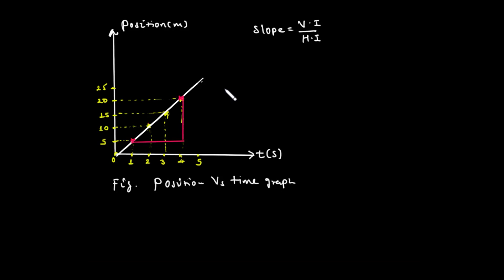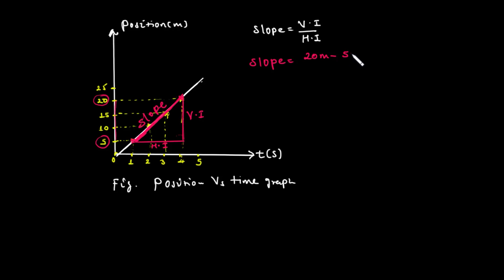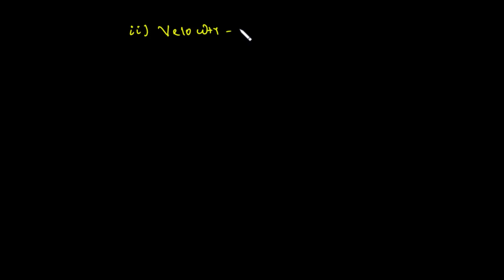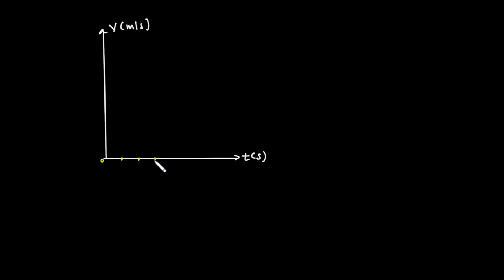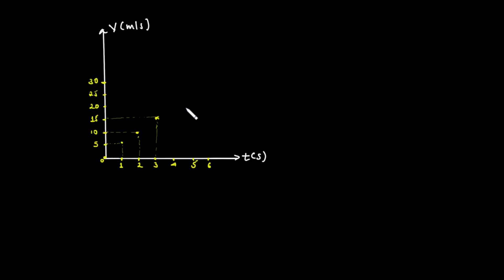PHYSICS GRADE 9 UNIT 3 LESSON 5 GRAPHICAL REPRESENTATION OF MOTION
conversion Motion in a Straight Line Position, Distance and Displacement Average Speed and Instantaneous Speed Average Velocity and Instantaneous Velocity Acceleration Uniform Motion Graphical Representation of Motion Force, Work, Energy and Power The Concept of Force Newton’s Laws of Motion Forces of Friction The Concept of Work Kinetic and Potential Energies Power Simple Machines Simple Machines and their Purposes Simple Machines at Home Simple Machines at Work Place Classification of Simple Machines Mechanical Advantage, Velocity Ratio and Efficiency of Simple Ma- Chine Designing Simple Machine Mechanical Oscillation and Sound Wave Common Characteristics of Waves String, Pendulum and Spring